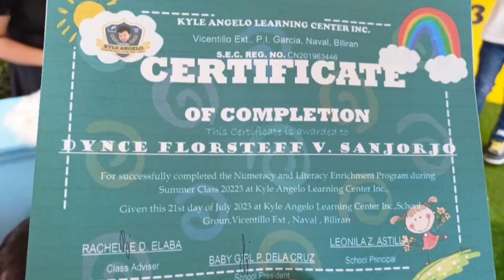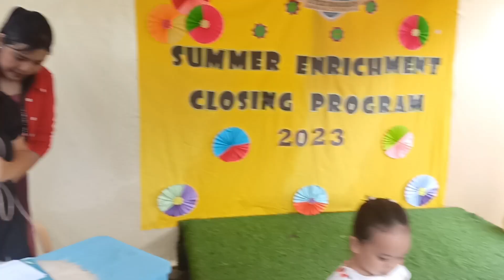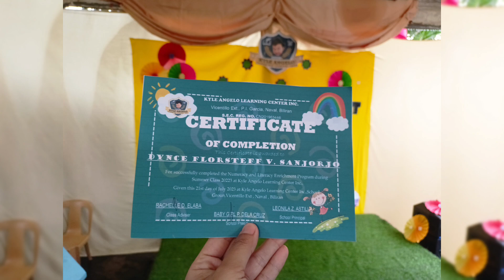Summer Enrichment Closing Program || Beginner's Dance Presentation + Receiving Certificate ✨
Hello Everyone! This Recognition Day or Summer Class Closing Program is Simple and yet meaningful and unforgettable.

Watch our Baby Dynce in her dance presentation with her classmates and receiving the certificate of completion for successfully completed the Numeracy and Literacy Enrichment Program during Summer Class 2023 at Kyle Angelo Learning Center. Inc.

Thank you for those people who are following Mommy Dy and Baby Dynce channel

Edited by : Melody V. Sanjorjo

🖤Looking forward for cute videos of Baby Dynce and Mommy Dy adventure

Lets's be mutual ✨
👉Instagram~ Dy Villegas
👉Facebook~ Dy Villegas
👉 Facebook Page~ Teacher Dy